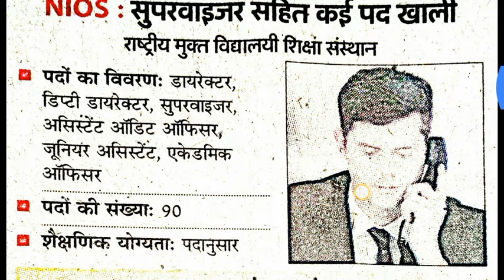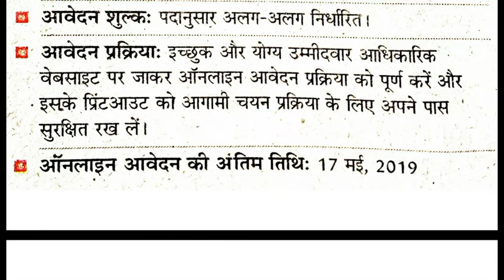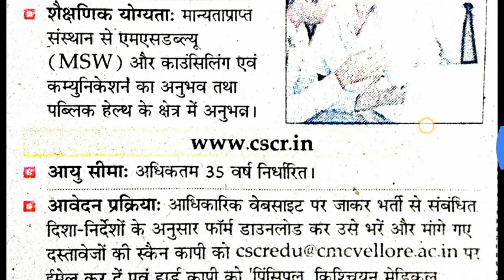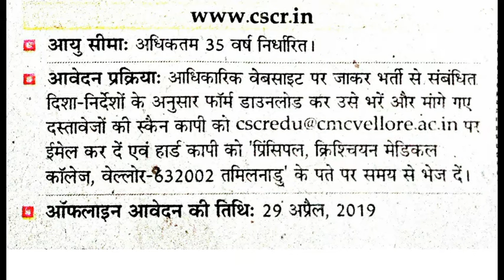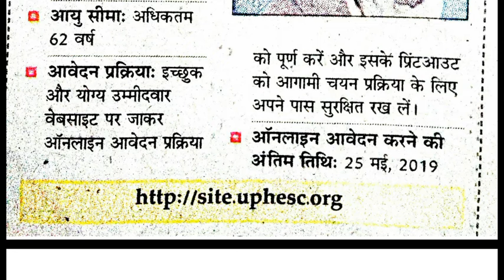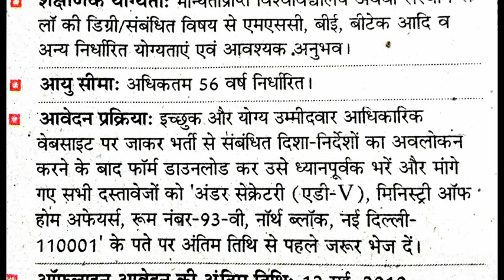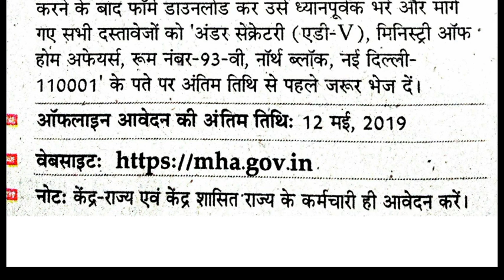Today Job - सुपरवाइज़र , प्राचार्य , ग्रह मंत्रालय , मैडिकल के पदो पर नौकरीया